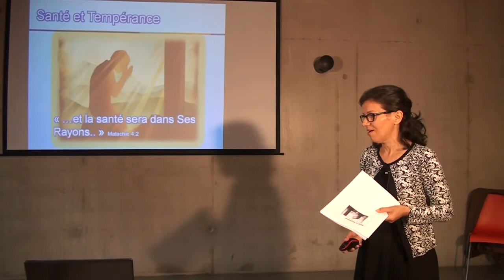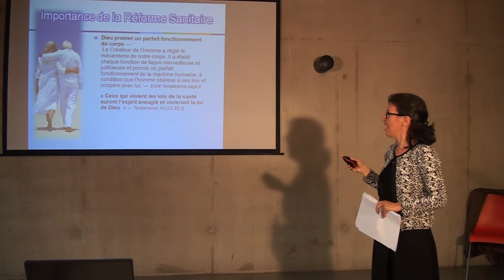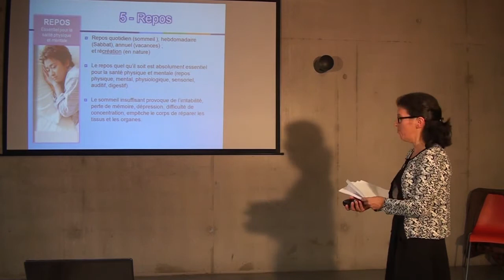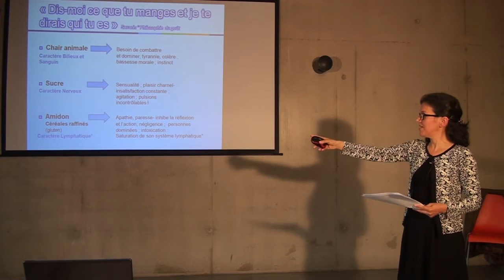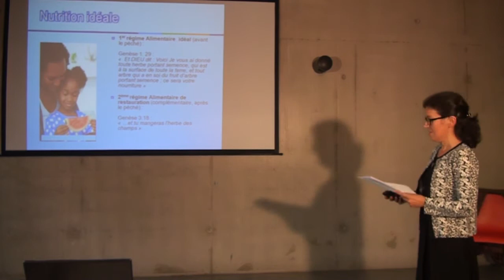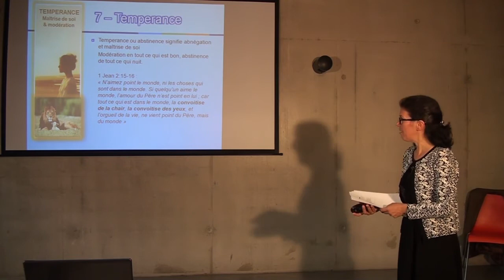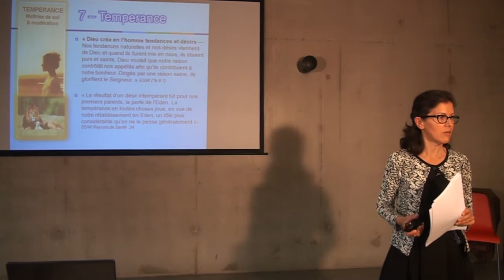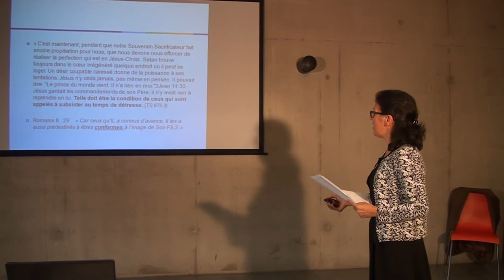Eclairés de sa Gloire 3-Maria Crispim